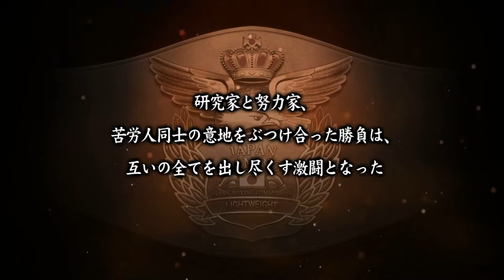GODDESS OF VICTORY | Aoki Masaru vs Katsutaka Imae | Hajime no Ippo: The Fighting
It's so absurdly powerful